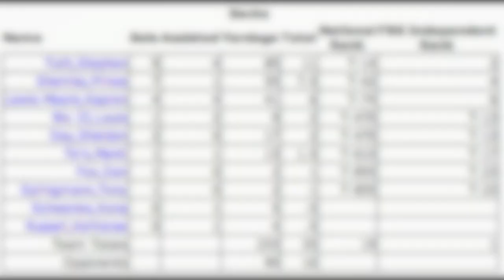Notre Dame Defense: EVERY REGULAR SEASON SACK (33) - DBOYS 2012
Stephon Tuitt 11, Prince Shembo 7.5, Kapron Lewis-Moore 6, Louis Nix III 2, Sheldon Day 2, Manti Te'o 1.5, Dan Fox 1, Tony Springmann 1, Kona Schwenke .5, KeiVarae Russell .5